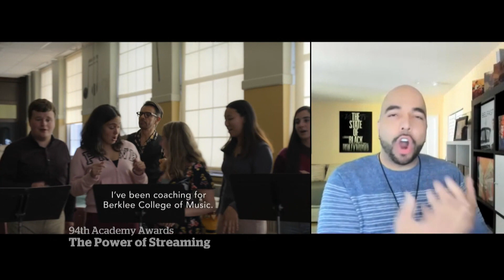The Power of the Dog battles for Oscar best picture, could be Netflix’s first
Netflix’s psychological cowboy drama, The Power of the Dog, is facing stiff competition for best picture at the 94th Academy Awards, going up against the Apple TV+ film CODA, which follows a music student raised by deaf parents. If either film wins the coveted prize, it’ll be a first for streaming services.